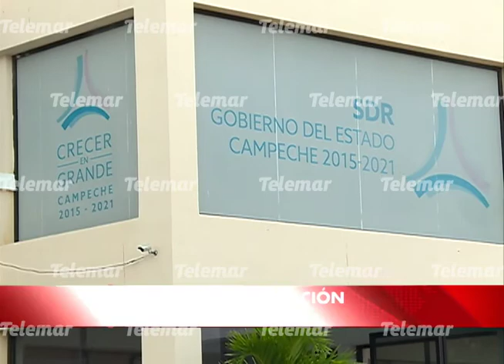Grave la deforestación que vive Calakmul